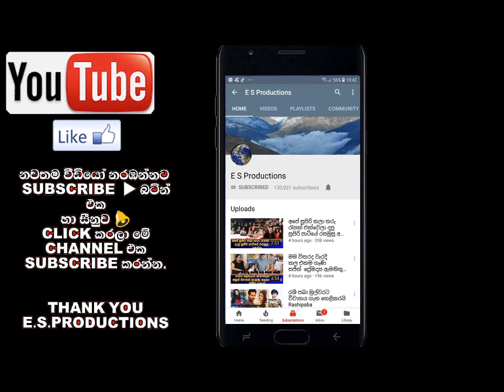ගිහි ජීවිතය නිමා කරමින් සසුන්ගතවූ යුවළ News